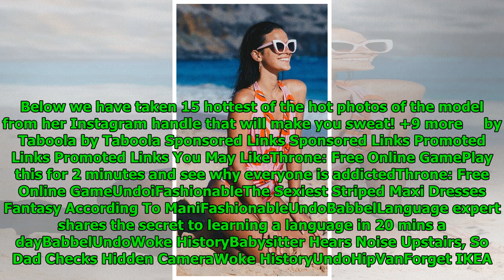FIFA World Cup 2018: Steamy photos of Neymar's girlfriend that are too hot to handle, in pics